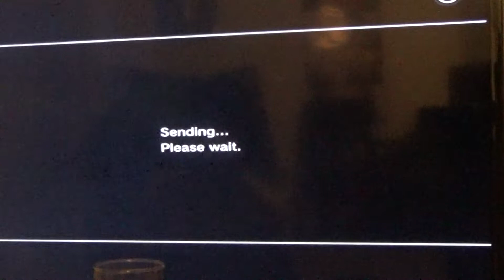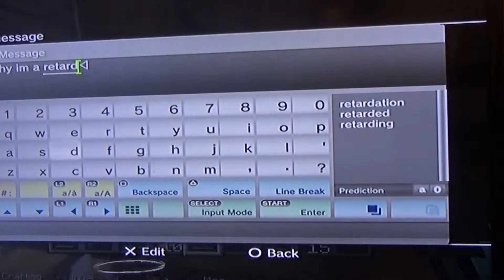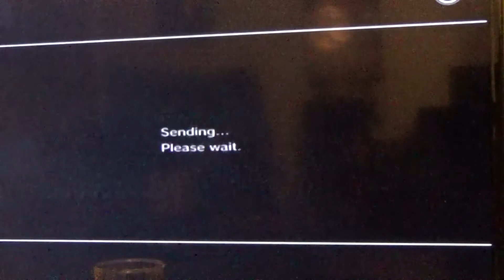Minecraft PS3 pt1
DeathbliZZerd and his friends playing Minecraft on PS3.